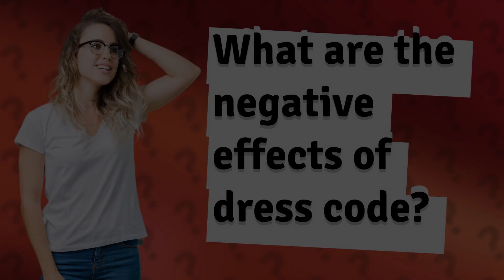What are the negative effects of dress code?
Breaking Down Dress Code: Negative Effects Revealed • Dress Code Impact • Discover how dress codes can suppress self-expression, perpetuate discrimination, and overlook diversity in this eye-opening video.